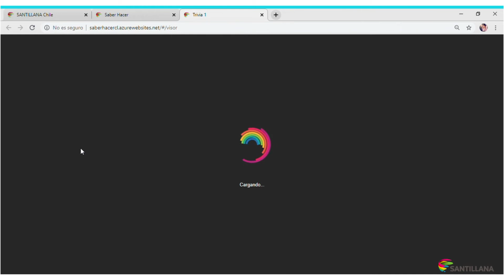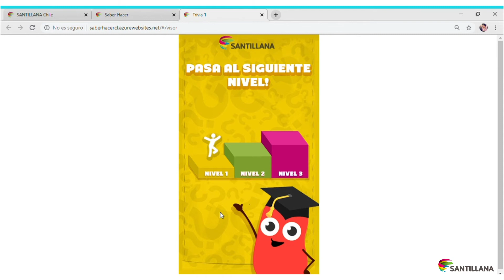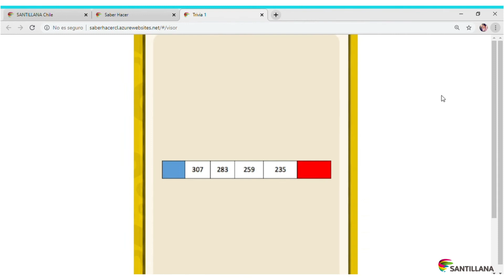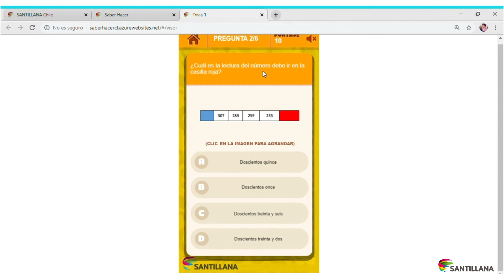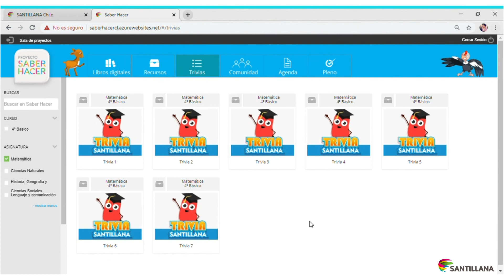¿Cómo estudio con la trivia de Aula Virtual Saber Hacer?